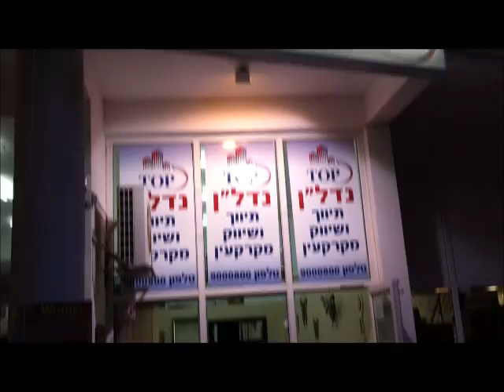תיווך ושיווק מקרקעין-טופ נדליין